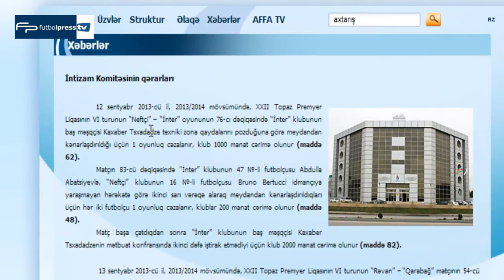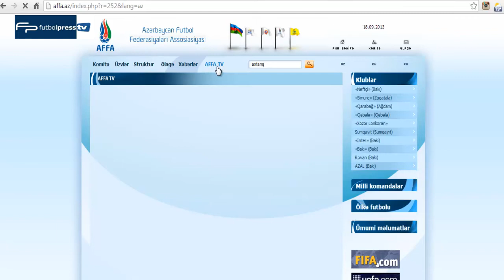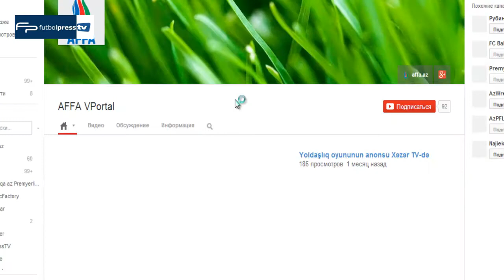FutbolPress TV: Virtual Detektiv - AFFA rəsmi saytındakı deffektlər